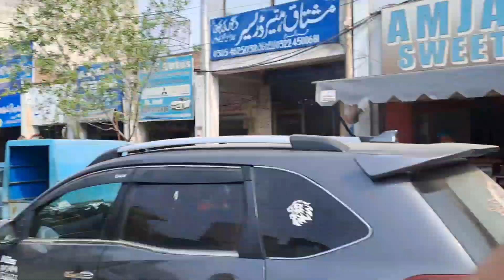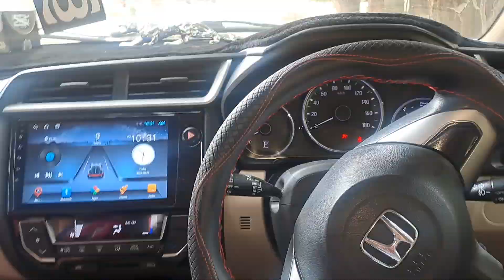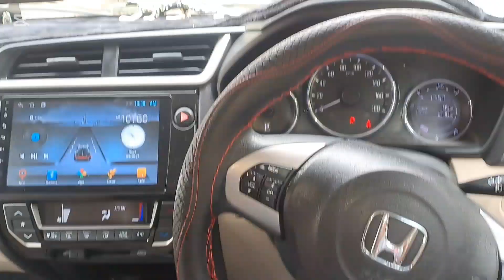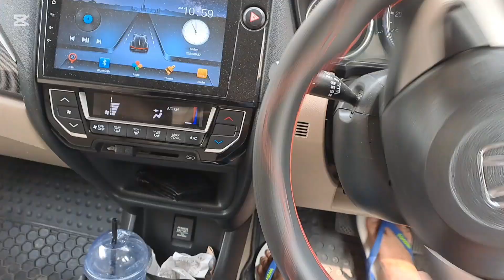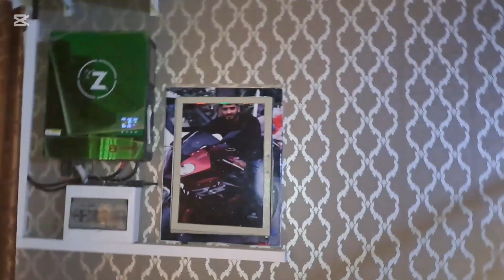3rd injection mein ro para Musa